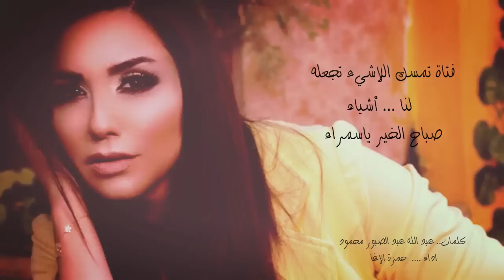شعر صباح حبيبتي الشاعر عبد الله عبد الصبور محمود اداء حمزة الاغا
الصفحة العامة على الفيسبوك

قوائم التشغيل التلقائي لجـميع للشعراء ( Play list )